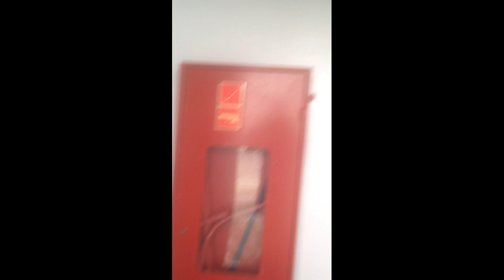All Aboard cruiseship check out our first ever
Hers a look at Holidays with Videos of the family and US with holiday adventures, here in oz and abroad!
How old is Sun Princess cruise ship?
MS Sun Princess (1974) a cruise ship launched in 1972, she served under this name from 1974 until 1988. MS Sun Princess (1995), a cruise ship launched in 1995, she served under this name until 2020. MS Sun Princess (2023), a cruise ship scheduled to be launched in 2023 and commence operations in 2024.

t series,
lofi hip hop,
study music
baby shark
dog lovers
limo bus conversion
how to
music video
dog walks
funny dogs
family fun